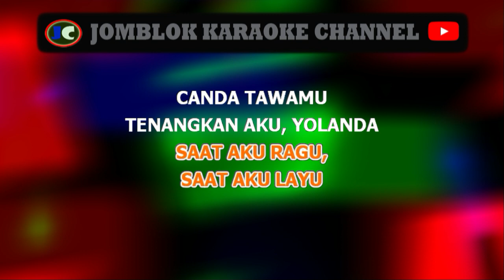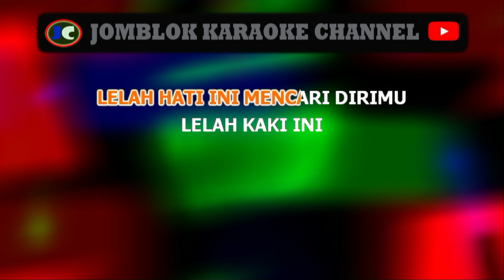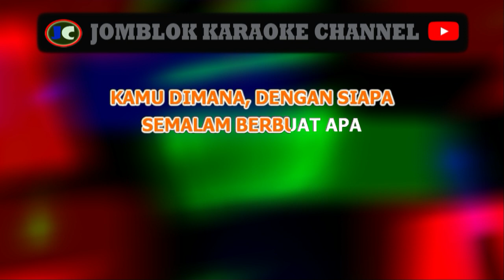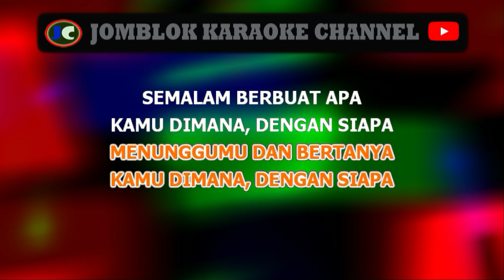Kangen Band Yolanda Karaoke